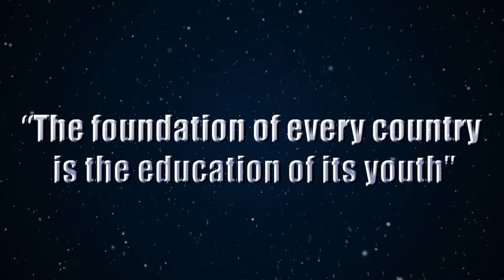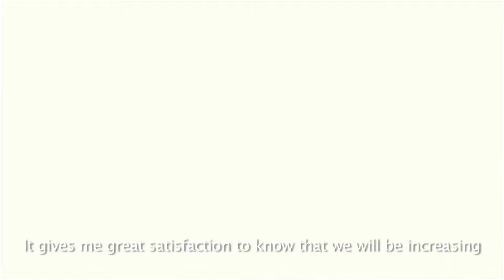ONE WORLD CARE DOCUMENTARY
One World Care is an organization dedicated to help poor children in Nicaragua giving them incentives to attend school regularly for a better future of their communities.